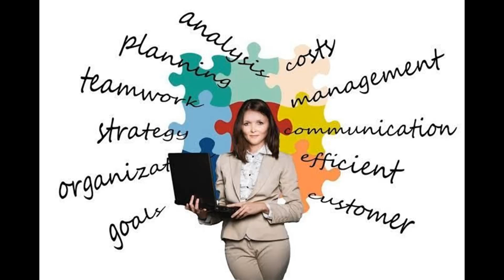31/03. ನಾನು ಸುಂದರವಾದ ಒತ್ತಡರಹಿತ ಜೀವನವನ್ನು ಯಾವುದೇ ಆತಂಕವಿಲ್ಲದ ಜೀವಿಸುತ್ತಿದ್ದೇನೆ.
ಪ್ರಕ್ರಿಯೆಯಲ್ಲಿ ಭಾಗವಹಿಸಿದ ನಂತರ, ನನ್ನನ್ನು ನಾನು ಅರ್ಥಮಾಡಿಕೊಳ್ಳಲು ಸಾಧ್ಯವಾಯಿತು ಮತ್ತು ಈ ಮೊದಲು ನನ್ನಲ್ಲಿದ್ದ ನಿಷ್ಕ್ರಿಯ ಅಹಂನಿಂದ ಮುಕ್ತಳಾಗಲು ಸಾಧ್ಯವಾಯಿತು.  ನನ್ನ ಸುತ್ತಲೂ ಜನರಿದ್ದರೂ, ನಾನು ವರ್ತಮಾನದಲ್ಲಿ ಸ್ತಬ್ಧತೆಯನ್ನು ಅನುಭವಿಸುತ್ತೇನೆ. ಅನಂತಾನಂತ ಕೃತಜ್ಞತೆಗಳು.